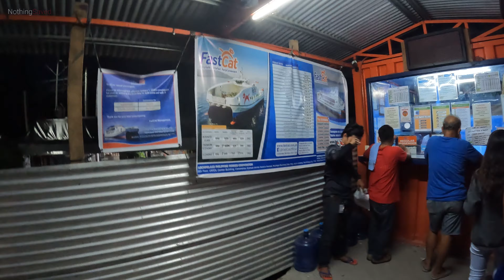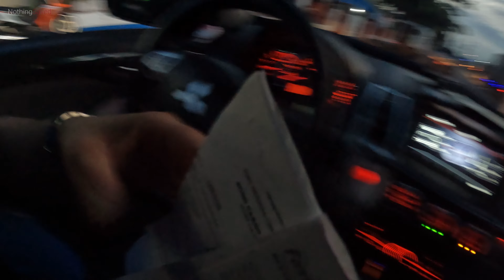Exploring Places l Road trip l Ro-Ro Visayas (Iloilo) To Mindanao (Zamboanga) p-3